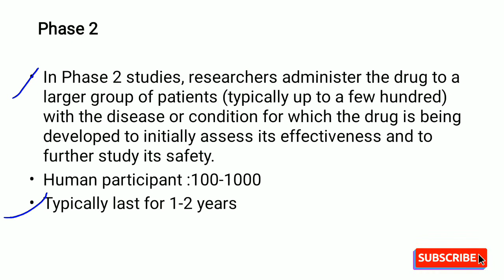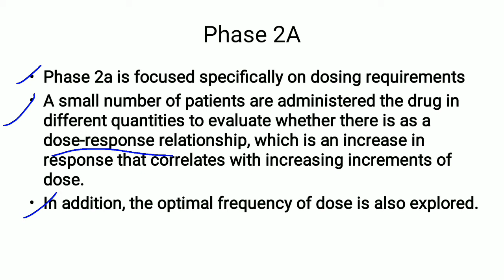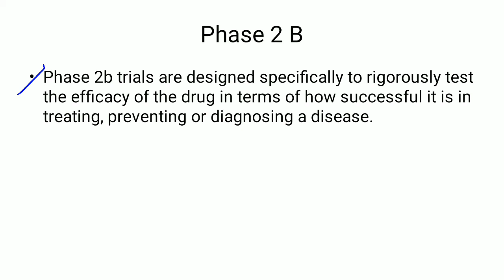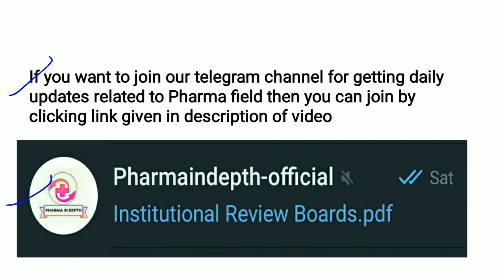Understanding Phase 2 Clinical Trial||Clinical Research||Trial master file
Hi Fam❤,

From today we started with full fledged series on Clinical trial phases and in this video we are going to cover Phase 2 Clinical trial in details.

Do join our telegram channel for getting daily updates related to Clinical Research courses and jobs by clicking below link

clinical trial assistant
Clinical Study coordinator
Clinical Operations
Clinical Research
TMF specialist
Trial master file in Clinical research
Regulatory affairs
Medical writing
Pharmacovigilance
Clinical data management
CRA
ETMF
Site training log
Duty Delegation log
Subjec screening log
Pharmacy
Bachelor of pharmacy
Diploma in pharmacy
Master of pharmacy